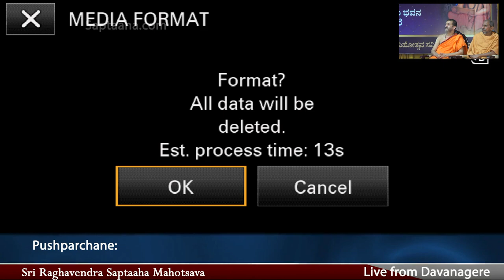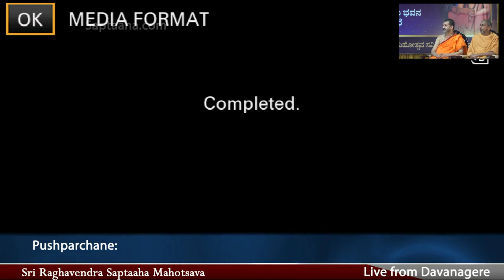Sri Raghavendra Saptaaha Mahotsava Day 07 Laksha Pushparchane to Rayaru